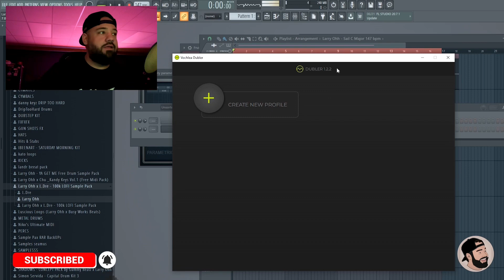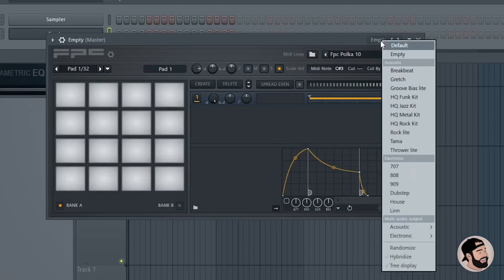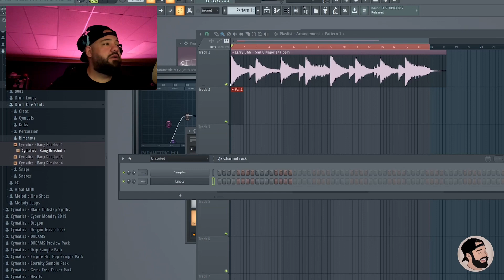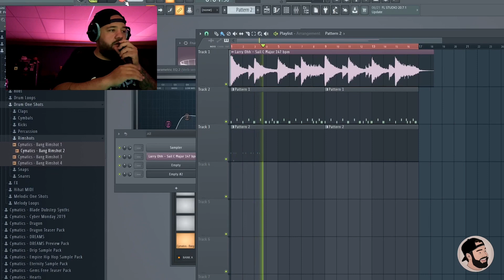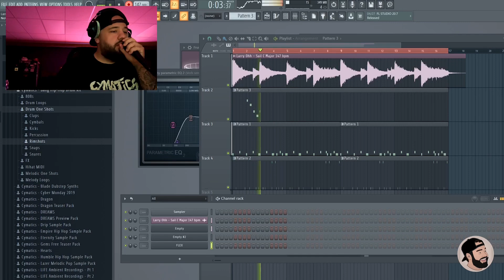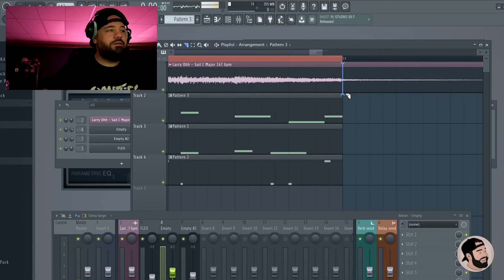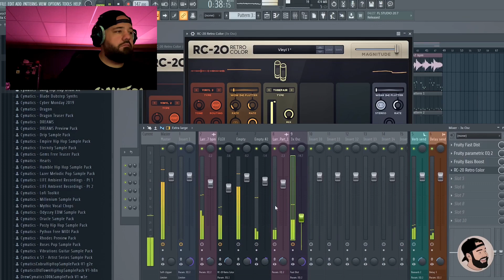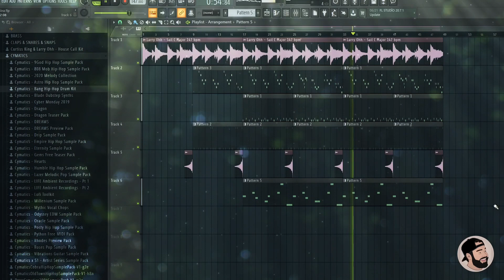THIS TURNS YOUR VOICE INTO MIDI (VOCHLEA DUBLER STUDIO KIT)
In this video, I'll show you how to turn your voice into midi using the Vochlea Dubler Studio Kit in FL Studio!